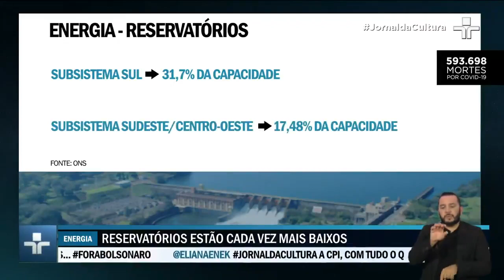Bolsonaro diz que crise hídrica é um desafio climático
Presidente aconselha a população a evitar o elevador e tomar banho frio para economizar energia.